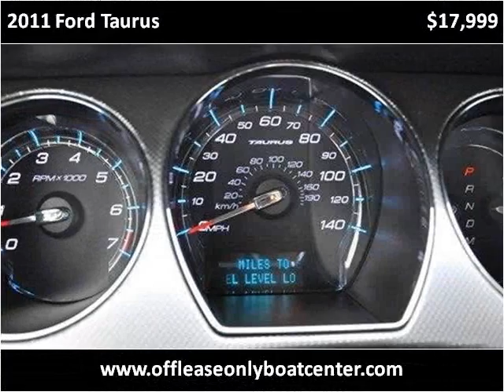2011 Ford Taurus Used Cars Lake Worth FL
This 2011 Ford Taurus is available from Off Lease Only .